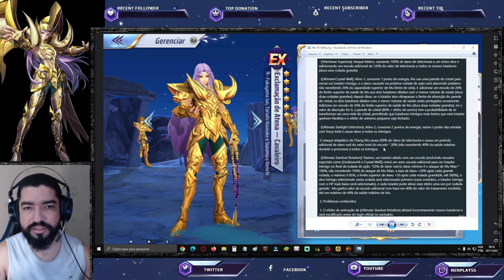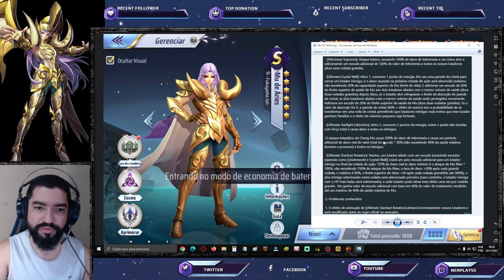Skills Mu Divino: Novo Áries Novas Mecânicas de DPS com Escudo - Saint Seiya Awakening